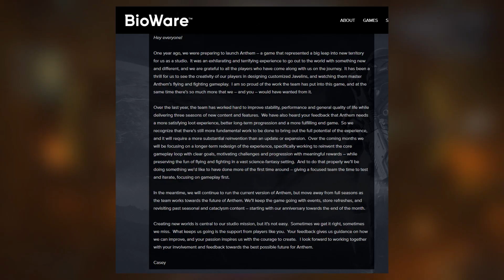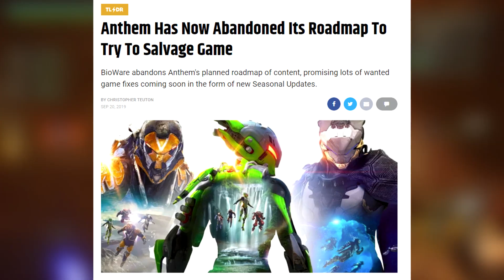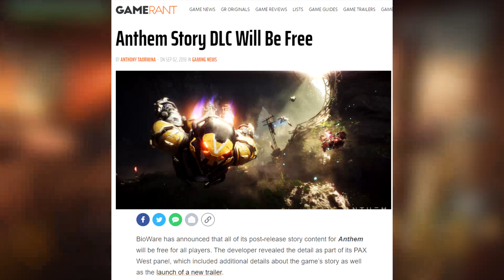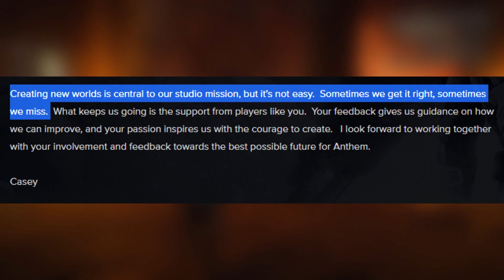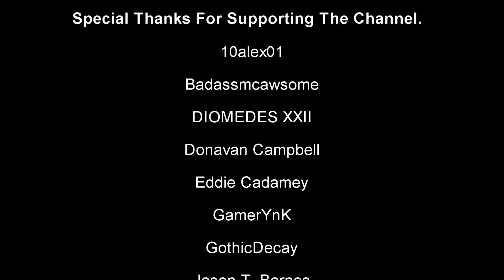Anthem: Can Bioware Save Anthem?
I wanna thank these wonderful people for supporting the channel:

10alex01
Badassmcawsome
DIOMEDES XXII
Donavan Campbell
Eddie Cadamey
GamerYnK
GothicDecay
Jason T. Barnes
Kgbdog14
Matty Holt
StormbladeX69 XBL
Yogarine